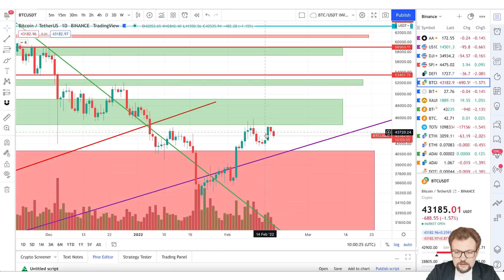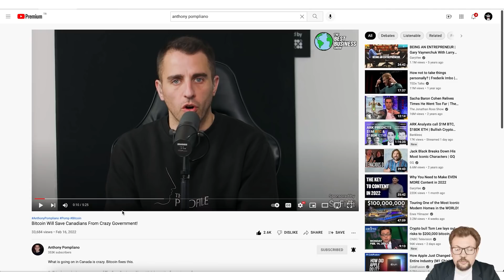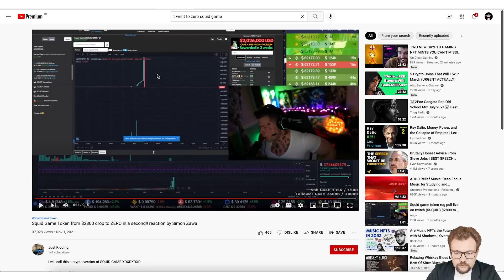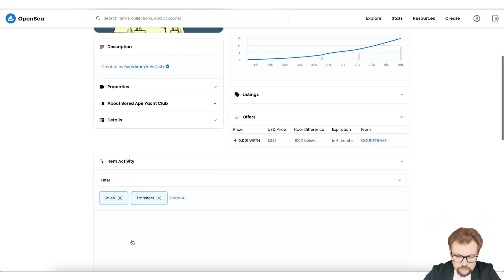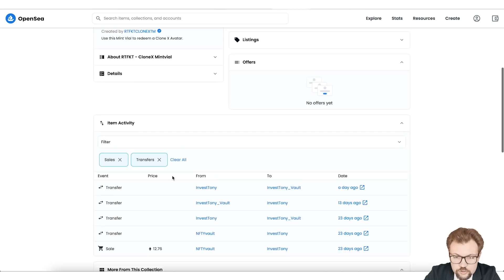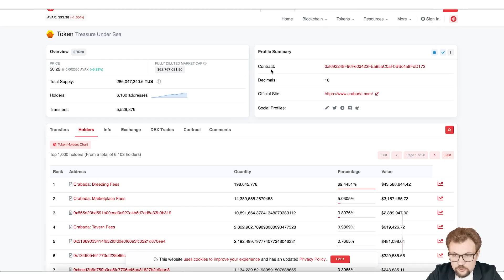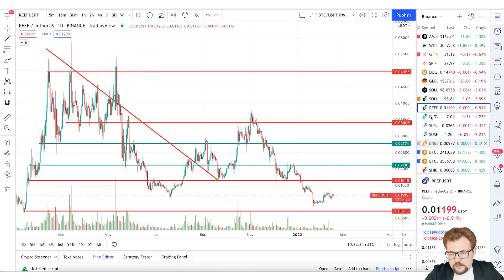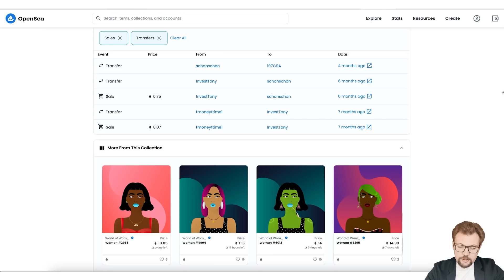О стратегиях, планах, решениях! Как избежать ошибок и преумножить капитал с наименьшим риском?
В этом видео я порассуждаю о своих стратегиях, планах, решениях и ошибках.
Какая стратегия дает лучшие результаты при торговле криптовалютами?
Я расскажу о своих лучших решениях и худших.
Как избежать ошибок и преумножить капитал с наименьшими рисками

Понравилось видео? Хотите себе памятный токен? Можете приобрести НФТ этого видео